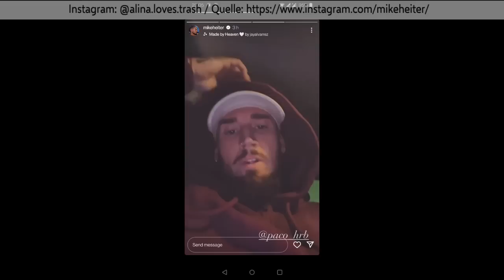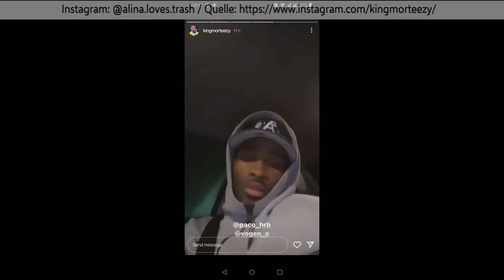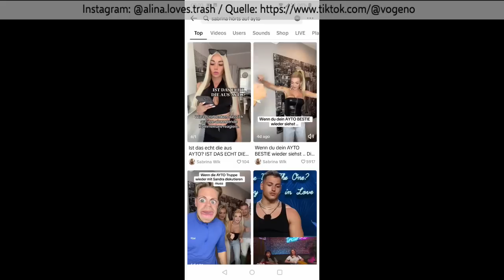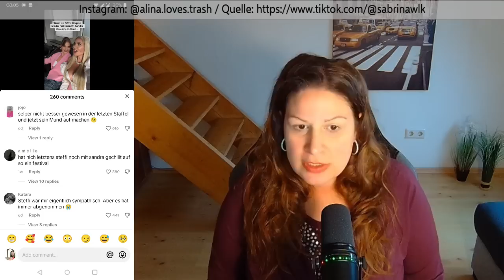WER LÜGT - Sandra oder Paco? Lief da was? Zeugenaussagen + Bildbeweis! Are You The One AYTO Reality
Are you the one Folge 21
Are you the one Folge 20
Kim Virginia
Mike Heiter
Paulina Pilch
Sandra Sicora
Fabio Knez
Paco Herb
Danilo Cristilli
Jennifer Degenhardt
Marie Müller
Paulina Ljubas
Tommy Pedroni
Paco Herb
Marvin Kleinen
Calvin Kleinen
Teezy ayto

xoxo

Instagram: Memes, Votings, Umfragen, News 😏 ☀️